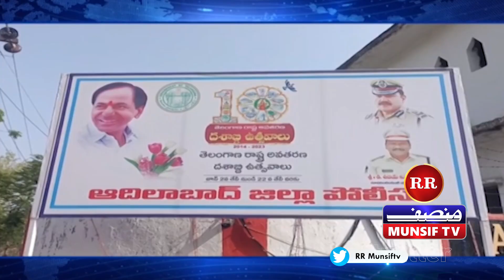MUNSIF SUNEHRA TELANGANA | 06th JUNE 2023